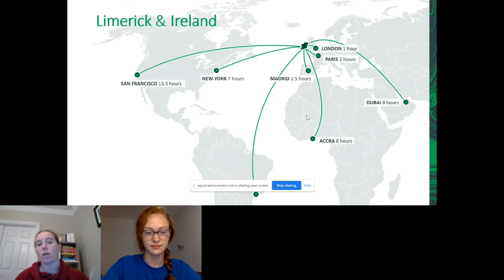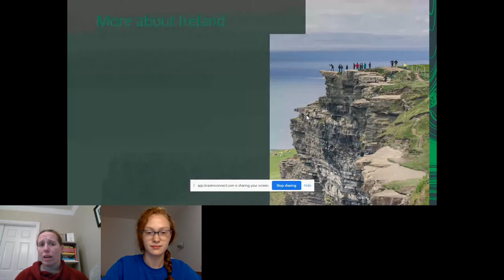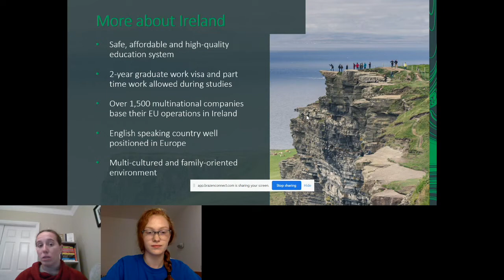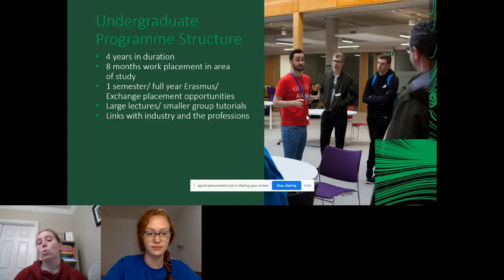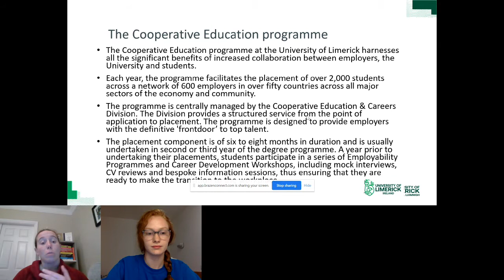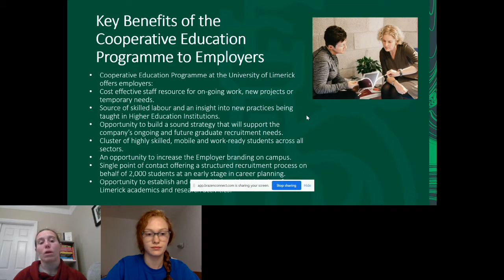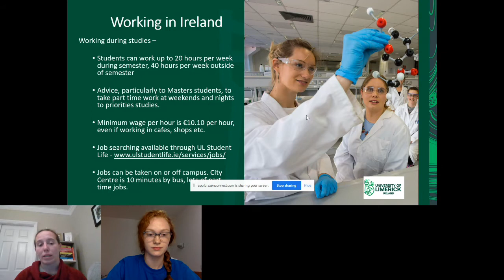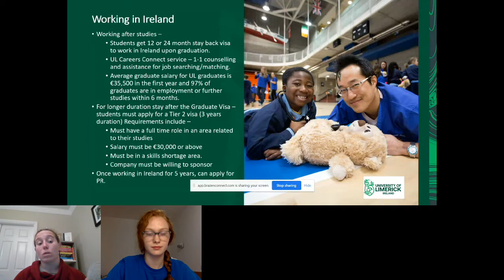Internships & Work Experience at the University of Limerick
Experiential Education. Internships & Work Experience
There’s a reason why Irish graduates are in high demand in the workforce. This session will explore the ways students can gain experience prior to graduation and set themselves up for career success. Niamh and Rowan talk about the benefits of getting some really good work experience as part of your undergraduate degree and why Ireland is a great place to get this type of experience.